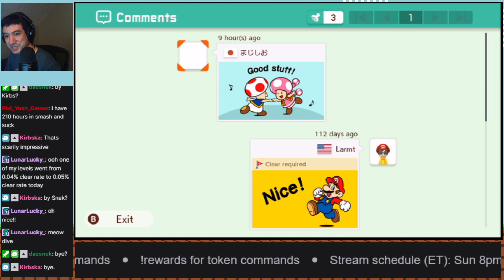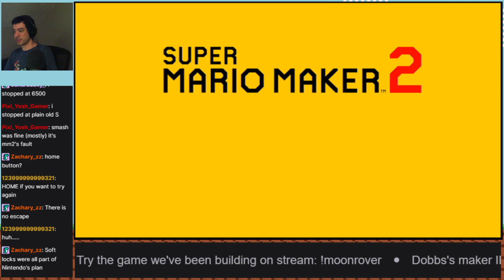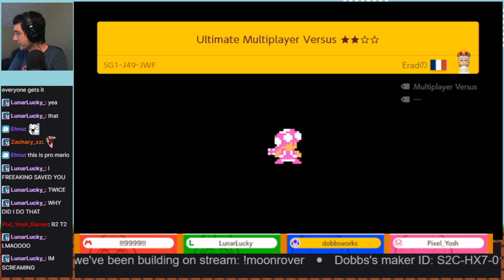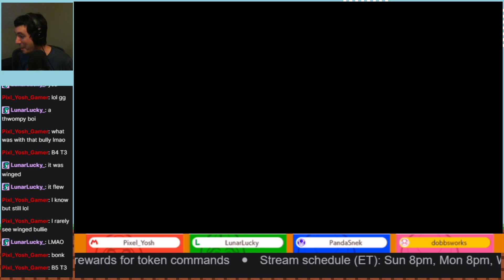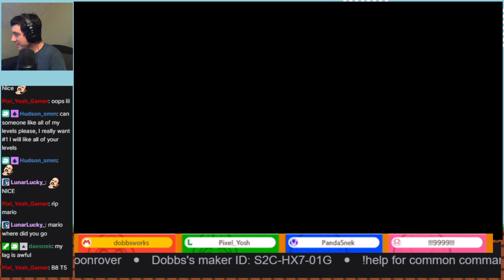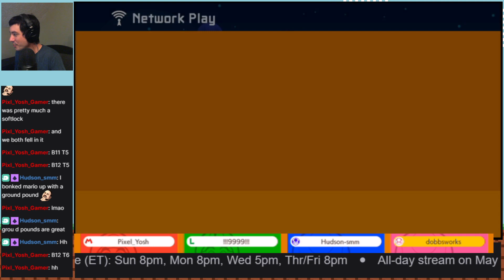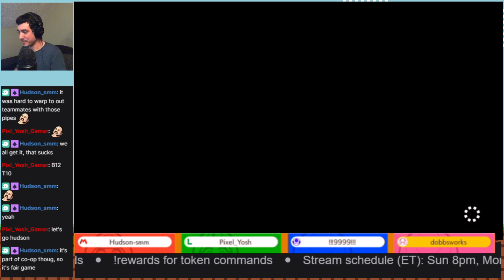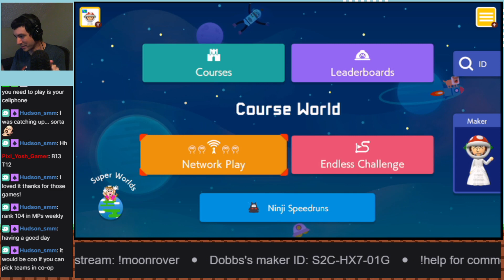SMM2 - 2021/05/08 - Bros vs Toads